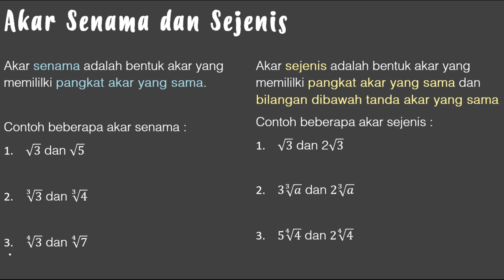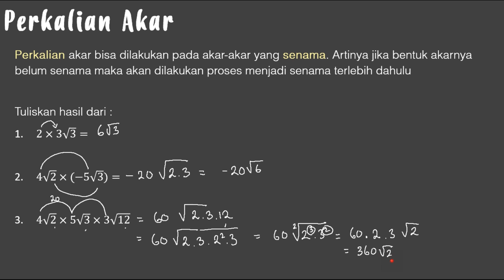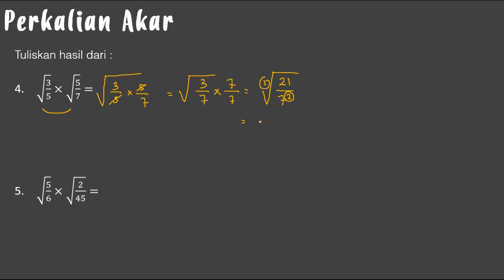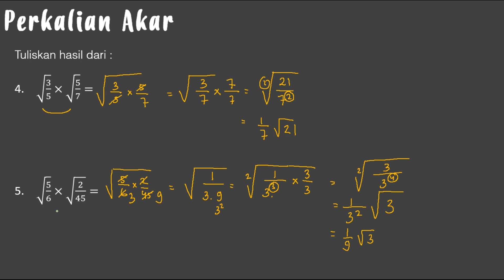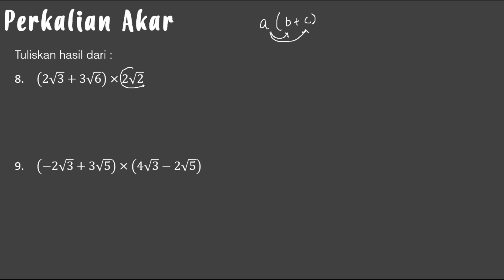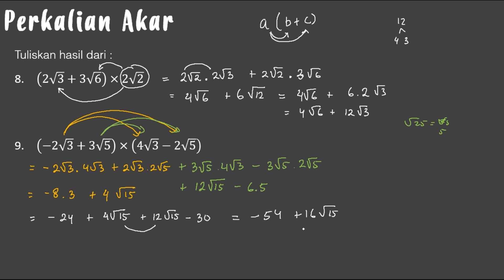Bentuk Akar (4) - Perkalian Bentuk Akar, Mengalikan Bentuk Akar - Matematika SMP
Video kali ini membahas materi Bentuk Akar (4) -  Perkalian Bentuk Akar, Mengalikan Bentuk Akar - Matematika SMP
Chapters :
00:00 Introduction
00:14 Akar Senama dan Sejenis
00:30 Perkalian Akar Senama Sederhana
03:27 Perkalian Akar Senama Sederhana Bentuk Pecahan
05:42 Perkalian Akar Tak Senama Sederhana
10:19 Perkalian Akar dan Sifat Distributif
Ralat :